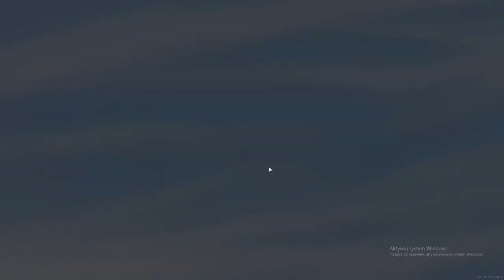Cartel Tycoon #1 - Simple Horticulture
Cartel Tycoon is a survival business sim inspired by the ‘80s narco trade. Expand and conquer, fight off rival thugs and evade the authorities. Earn people's loyalty and strive to overcome the doomed fate of a power-hungry drug lord.